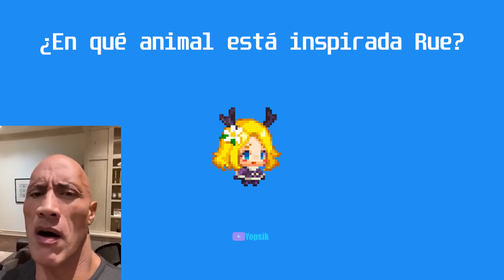Curiosidades de Guardian Tales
Si buscas el nombre de una canción que uso y no aparece debajo de la descripción, checa esto